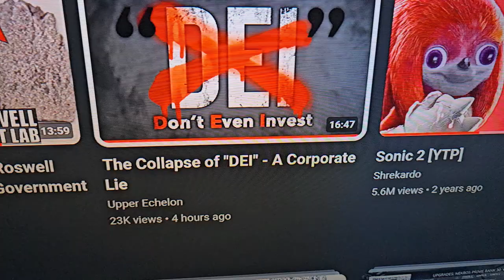Now is the time to call you out guys 07-18-2024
WARNING! this contains an idiot doing dumb shit.
You should by NO MEANS watch this content under ANY circumstances...
Acording to YouTube policy and legal.
That being said ALL of my content is intended for emotionaly and mentaly mature people who can handle reality.

I call out Upper Escheleon, Second Thought and Linus Techtips.
Im back by the way.